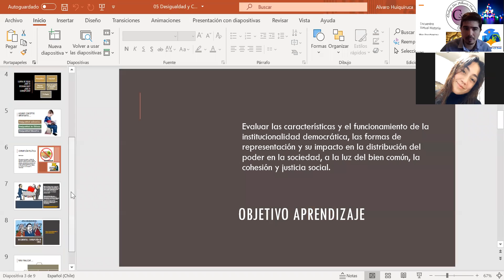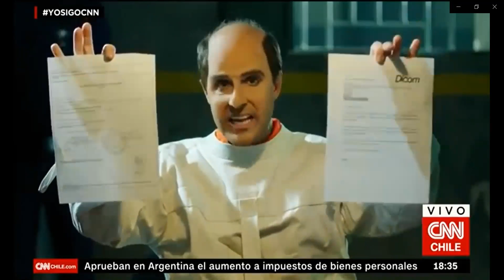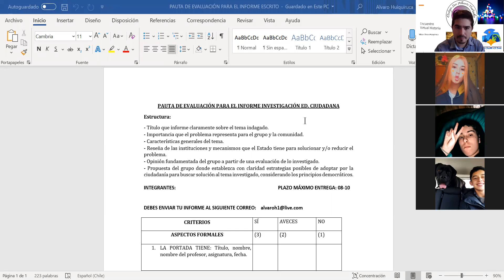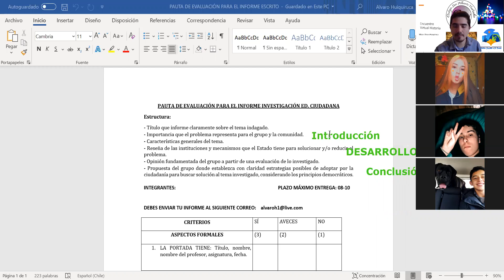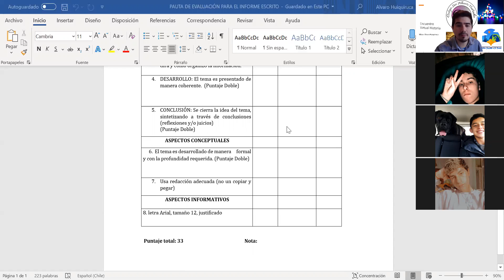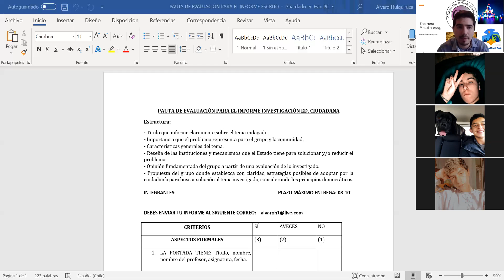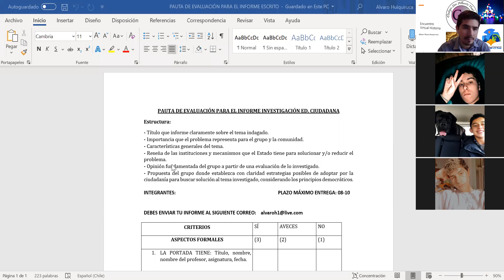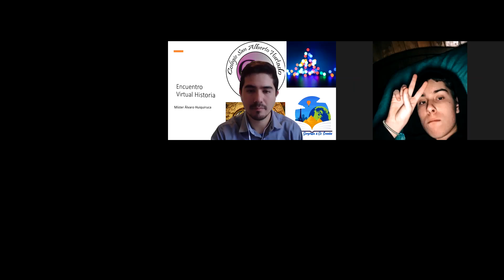3° Medio Ed. Ciudadana 29-09 (Investigación Corrupción)